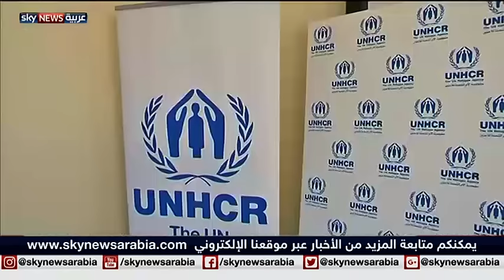اللاجئون السوريون...بين أمن المنطقة والمناطق الآمنة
منذ طرح الرئيس الأميركي الجديد فكرة المناطق الآمنة في سوريا لمساعدة اللاجئين، ساد بعض الجدل لأسباب مختلفة. فأنقرة رحبت بالفكرة لأنها تمهد للإطاحة بالأسد، وهو ما نفاه المسؤولون الروس بعد الاستيضاح من ترامب. الفكرة التي تجد قبولا من دول مجاورة لسوريا تستضيف مئات آلاف اللاجئين، وجدتها المفوضية السامية للأمم المتحدة لشؤون اللاجئين ممجوجة في ظل الوضع الراهن ورأت أن الأَوْلى إعادة السلام والأمن وبناء البنية التحتية وتأمين الظروف التي تتيح عودة اللاجئين.